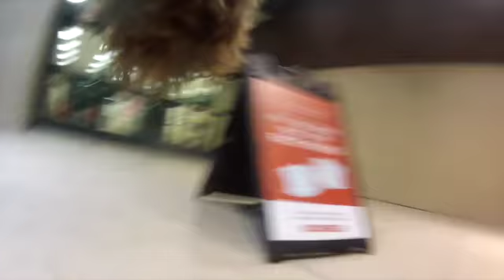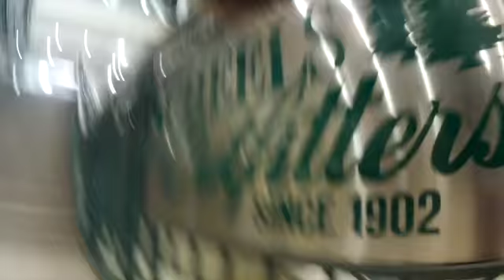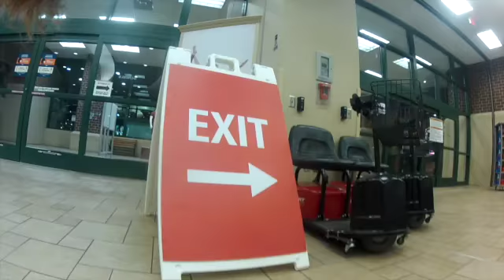Jackson the Airedale - Goes to Scheels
Jackson goes everywhere with us - even shopping (where he's allowed).  Did you know Scheels is a dog-friendly store?  They're great!